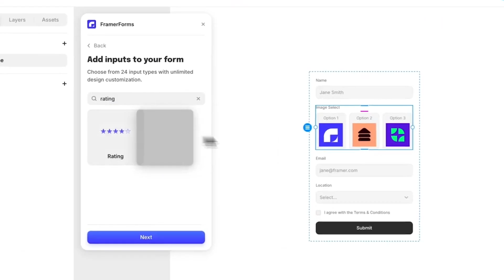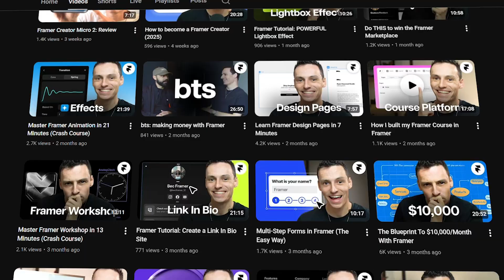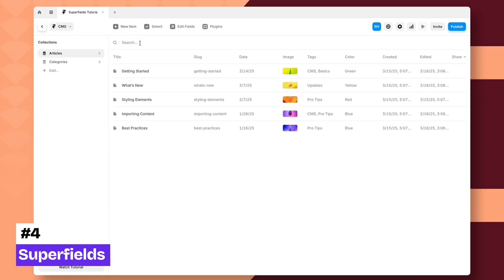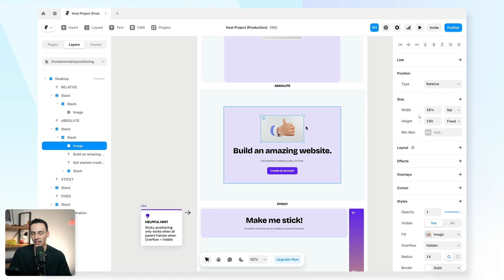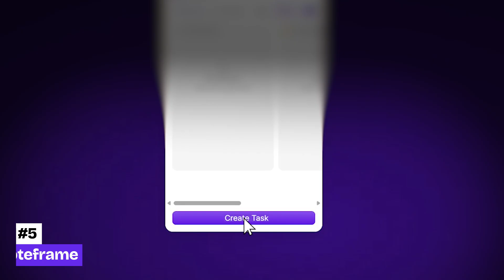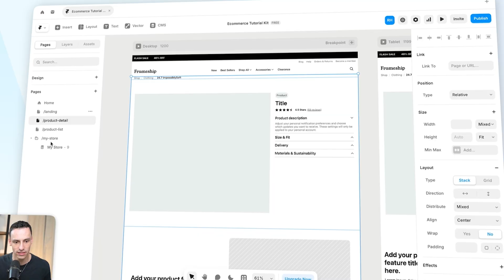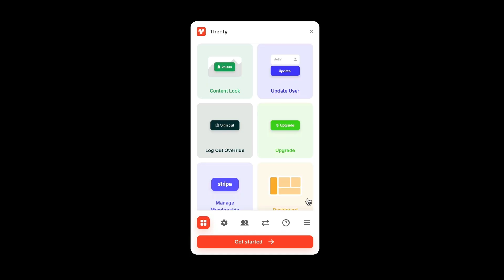Everything I made in Framer in 2025 (Year Review)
2025 was chaos. Can't wait for 2026!

ABOUT RYAN
Ryan is your new Framer teacher. Ryan builds products & education for Framer.

Thank you all for a wonderful year. Happy holidays! 🎄

Happy building,
Ryan ✌️